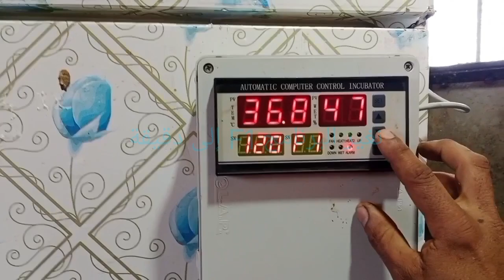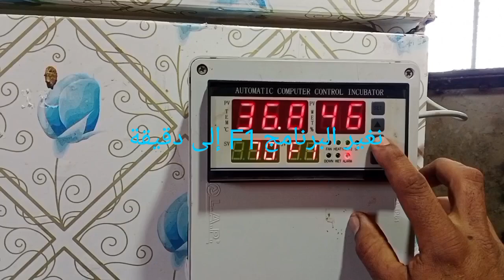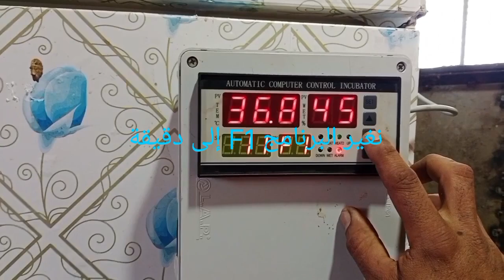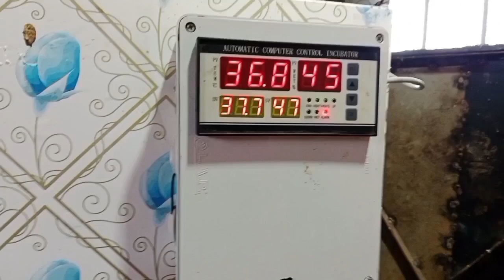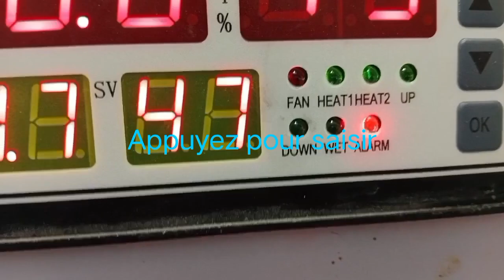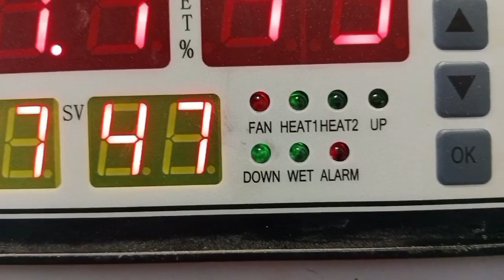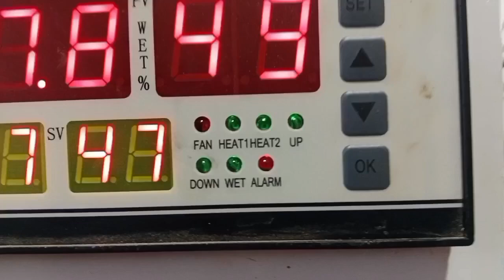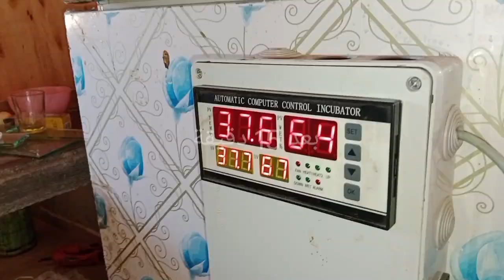فقاسه نهاية اليوم 18 تحويل البيض ورفع الرطوبة إلى 65% بزيادة مساحة الماء فقط hatching eggs éclosion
كيف أصنع فقاسة .عمل حاضنة .
18 يوم بعد بداية التفقيس
فقاصة 352 بيضة  مع إمكانية إضافة المزيد مميزات الفقاصة
الإقتصاد في الطاقة
صغر الحجم
ميكانيزم تقليب ثابث
نسبة تفقيص عالية
رطوبة بدون معدات
سهولة تغيير مصابيح  التسخين
how to make an incubator.. como hacer una incubadora... comment fabriquer une couveuse...
hatching eggs..تفريخ البيض...